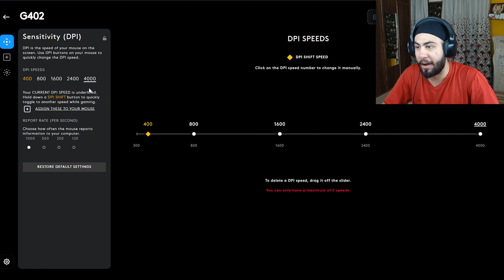Can I Play Valorant With MAX Sensitivity???....🤔🤔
Hey Guys,

And
Do Like

My Gaming System :
                                       Display - 2K 165Hz
                                       Mouse - Logitech G402
                                       Keyboard - ANT E-sports MK 1000
                                       Headphones - Acer Nitro Headset
                                       Webcam - Logitech Brio 500